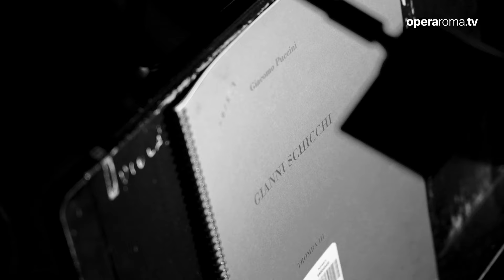'GIANNI SCHICCHI' / 'HEURE ESPAGNOLE' - interviste a Ersan Mondtag e Michele Mariotti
video di Francesco Siciliano

Stagione 2023/2024
dal 7 al 16 febbraio 2024

'Gianni Schicchi' / 'L’heure espagnole'
Seconda parte del progetto triennale “Trittico ricomposto”

In collaborazione con Festival Puccini di Torre del Lago in occasione del centenario della morte del compositore

DIRETTORE Michele Mariotti
REGIA E SCENE Ersan Mondtag

COSTUMI Johanna Stenzel
LUCI Sascha Zauner
VIDEO Luis August Krawen
DRAMMATURGIA Till Briegleb

'Gianni Schicchi'
Musica di Giacomo Puccini
Opera in un atto
Libretto di Giovacchino Forzano ispirato a un episodio della Commedia di Dante Alighieri

Prima rappresentazione assoluta Metropolitan, New York 14 dicembre 1918
Prima rappresentazione al Teatro Costanzi 11 gennaio 1919 (prima italiana)

GIANNI SCHICCHI Carlo Lepore
LAURETTA Vuvu Mpofu
ZITA Sonia Ganassi
RINUCCIO Giovanni Sala
GHERARDO Ya-Chung Huang
NELLA Valentina Gargano*
BETTO Roberto Accurso
SIMONE Nicola Ulivieri
MARCO Daniele Terenzi
LA CIESCA Ekaterine Buachidze*
SPINELLOCCIO Domenico Colaianni
SER AMANTIO DI NICOLAO Mattia Rossi*
PINELLINO Alessandro Guerzoni / Marco Severin 11, 14
GUCCIO Daniele Massimi / Roberto Valenti  11, 14

*dal progetto “Fabbrica” Young Artist Program del Teatro dell’Opera di Roma

'L’heure espagnole'
Musica di Maurice Ravel
Comédie Musicale in un atto
Libretto di Franc-Nohain dalla propria omonima commedia

Prima rappresentazione assoluta Opéra-Comique, Parigi, 19 maggio 1911
Prima rappresentazione al Teatro Costanzi 20 febbraio 1940

TORQUEMADA Ya-Chung Huang
CONCEPCIÓN Karine Deshayes
GONZALVE Giovanni Sala
RAMIRO Markus Werba
DON IÑIGO GOMEZ Nicola Ulivieri

Orchestra del Teatro dell’Opera di Roma
con la partecipazione della Scuola di Canto Corale del Teatro dell’Opera di Roma

Nuovo allestimento Teatro dell’Opera di Roma